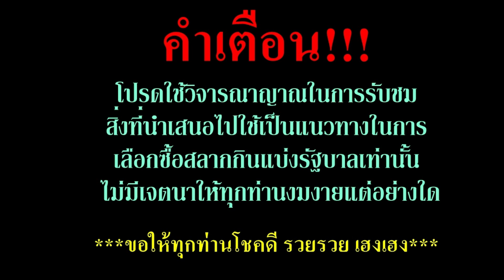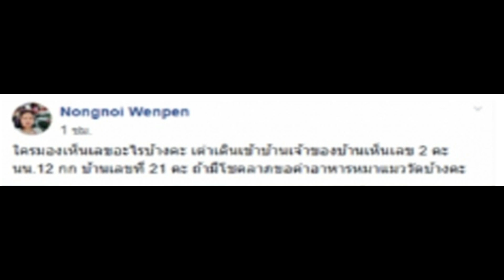โชคดีกำลังมาเยือน เต่าคลานเข้าบ้าน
*อยากได้เลขเด็ด หวยฟรี วาไรตี้หลากหลาย กดติดตาม หรือ กด subscribe และกดกระดิ่ง แจ้งเตือน ไว้เลยจ้า
หรือกดตรงลิ้งข้างล่างนี้เลยค่ะ